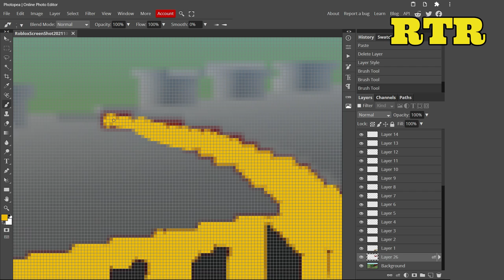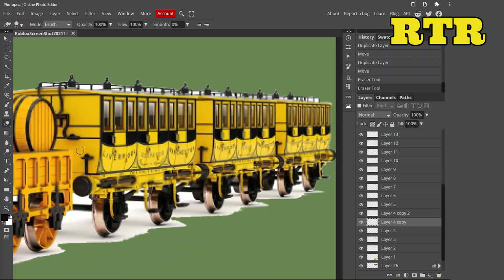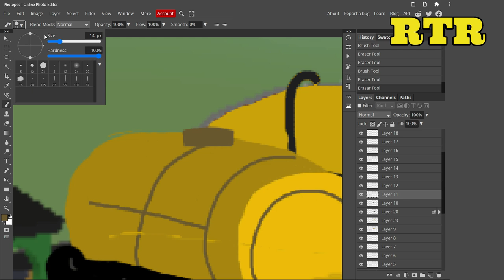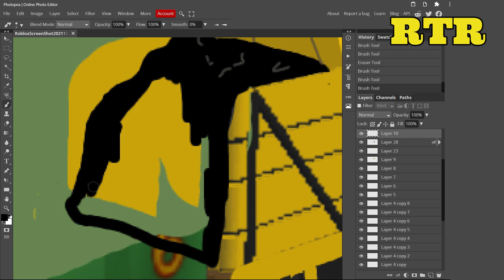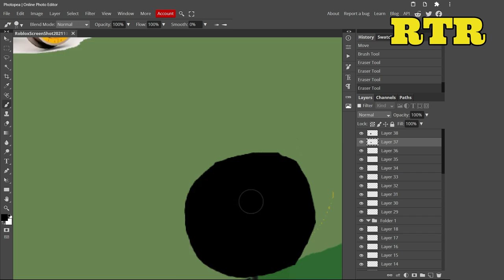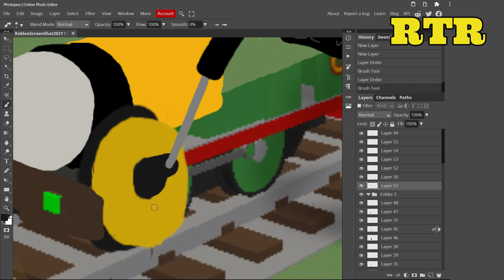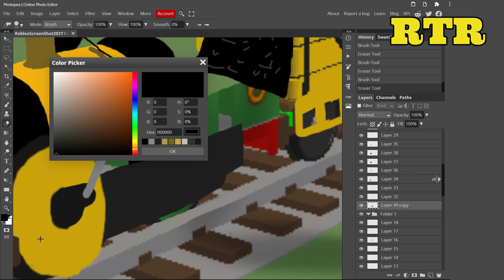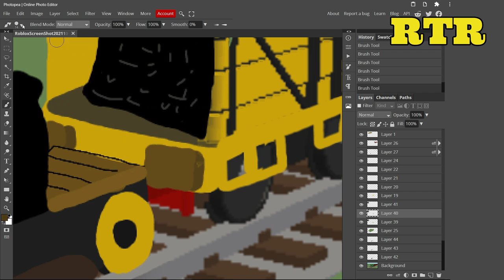Stevenson's Rocket/Stephen | ThomToys Land concept art ( speed art #50 )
This was requested by: (Daniel)ツ